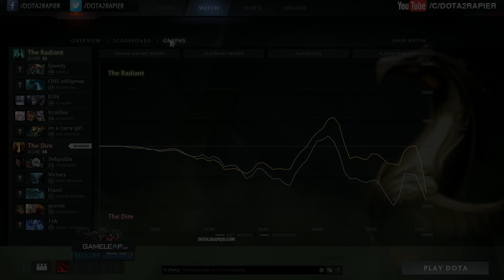Dendi Dota 2 - Ancient Apparition Double ROLE